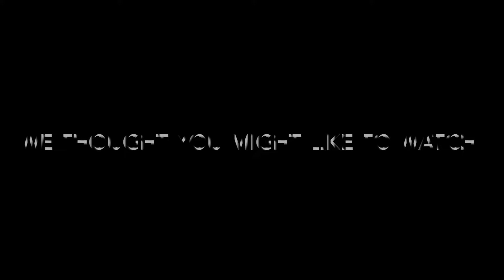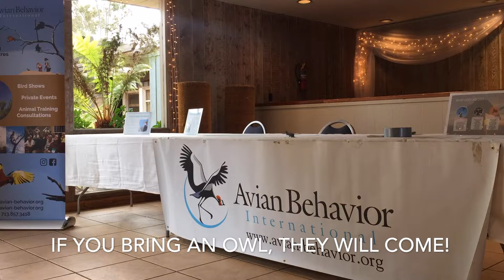Vlog: A fast week in bird training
The last week in February brought crazy rain, wind, San Diego Audubon Festival, and lots and lots of bird training. We put together this fun little vlog to give you guys an idea of some of the fun we have with birds and humans on the ABI ranch. We hope to do more, perhaps evolving them a bit more over time. Enjoy!